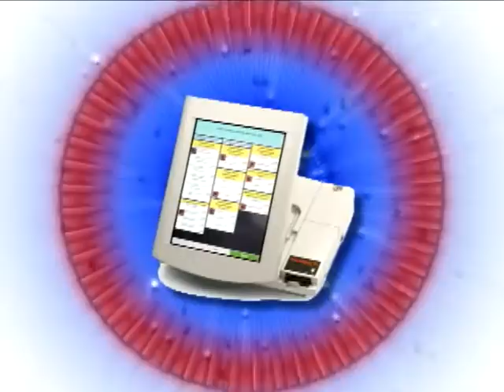What to Expect: Guerrilla Guide to Politics #9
The Guerrilla Guide to Politics (GGP) is a hip, high-energy, irreverent look at how young people can become involved in the democratic process.